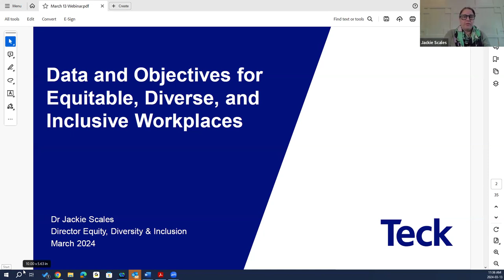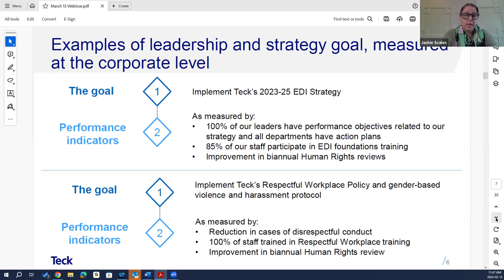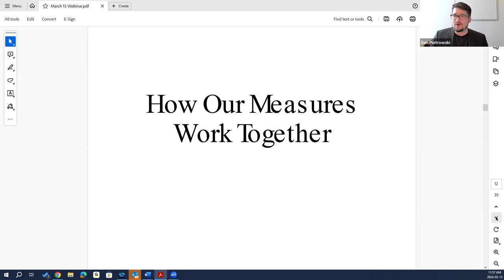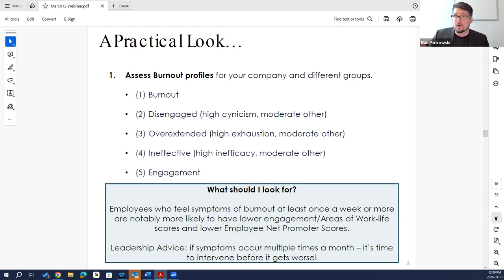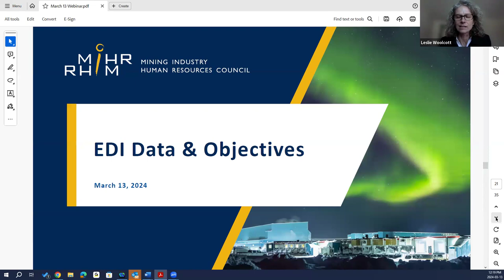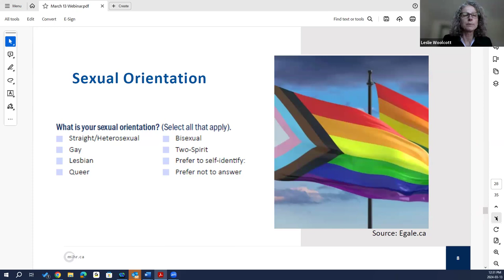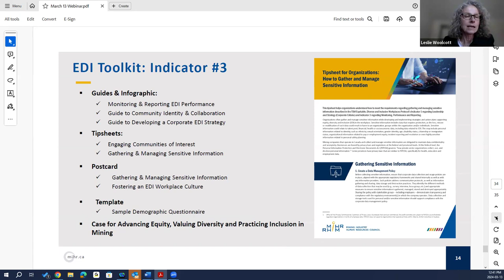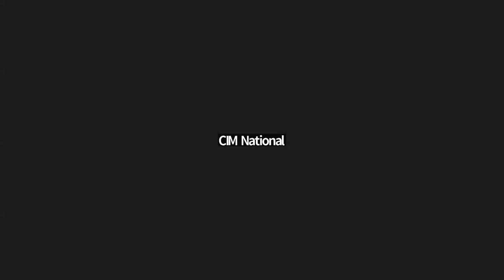TSM Equitable, Diverse, and Inclusive Workplace Webinar Series Session 4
Session 4 of TSM Equitable, Diverse, and Inclusive Workplace Webinar Series is EDI Indicator.